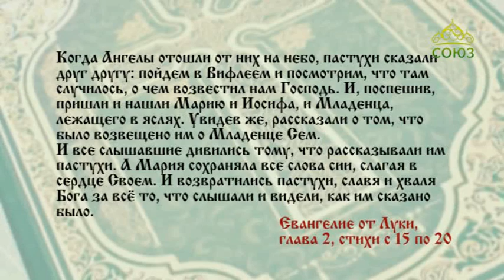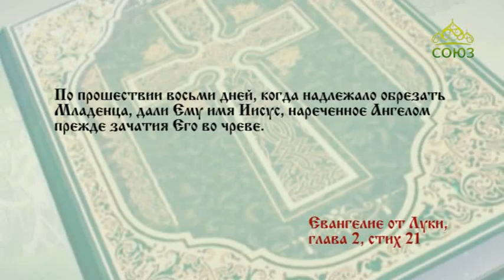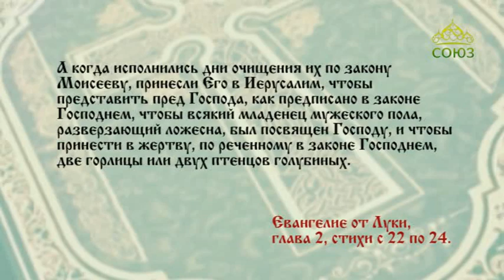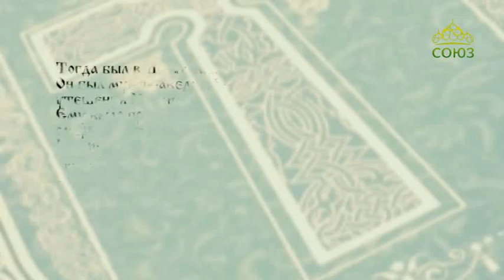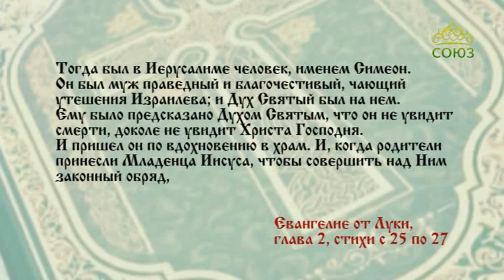Читаем Евангелие вместе с Церковью 12 марта 2020. Евангелие от Луки. Глава 2, ст.15-32.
По прошествии восьми дней, когда надлежало обрезать Младенца, дали Ему имя Иисус, нареченное Ангелом прежде зачатия Его во чреве.

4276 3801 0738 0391 (карта сбербанка)